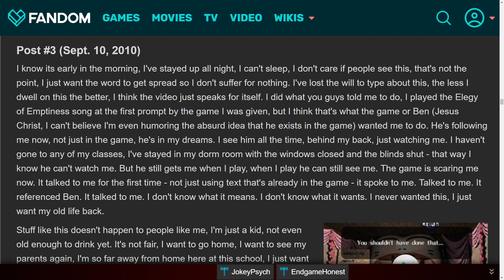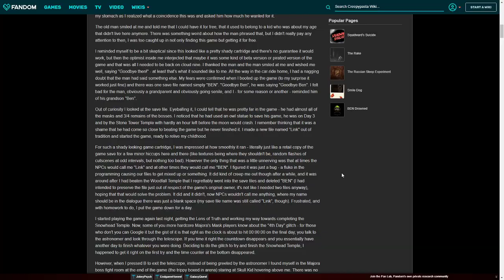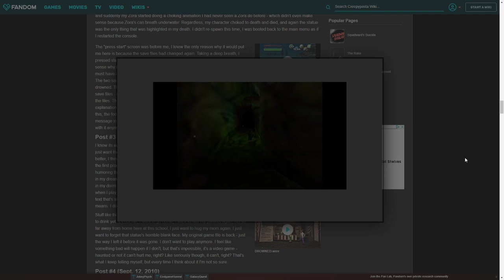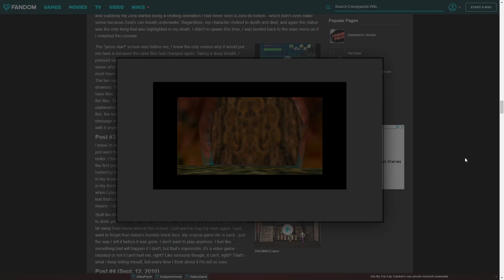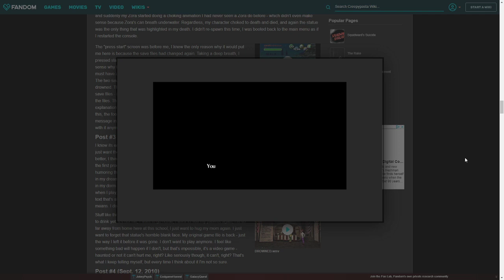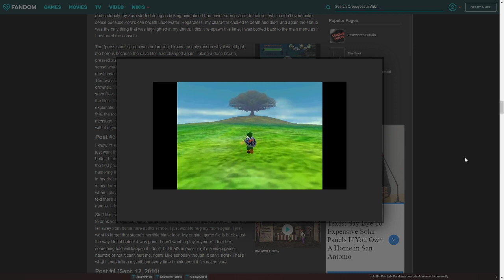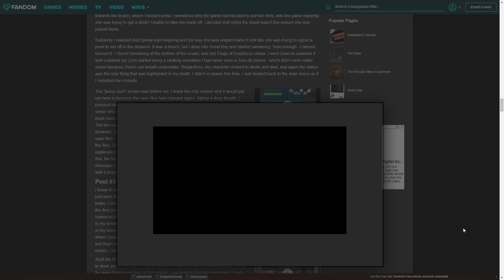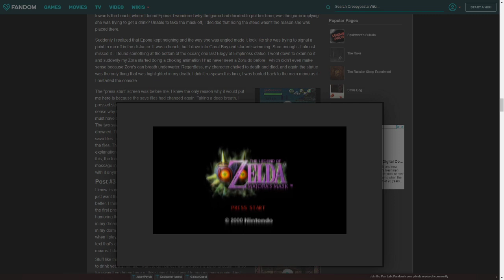Don't Watch This [3]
Who really needs a description, right?